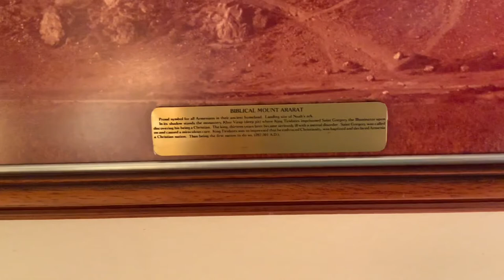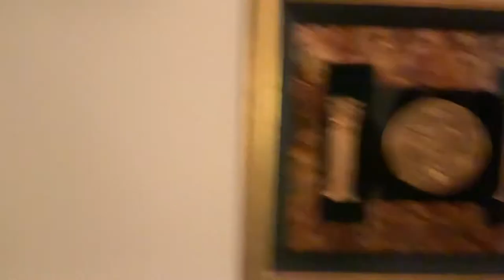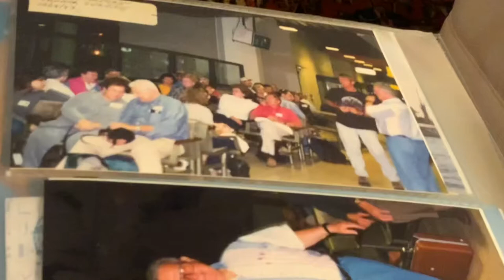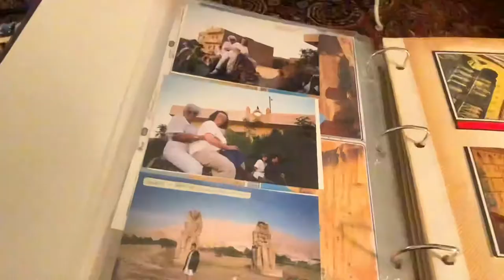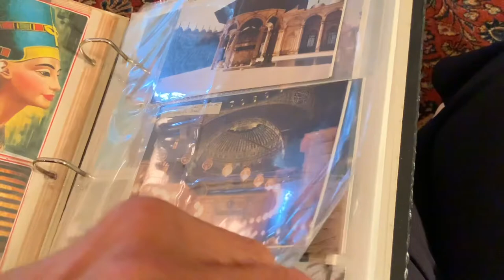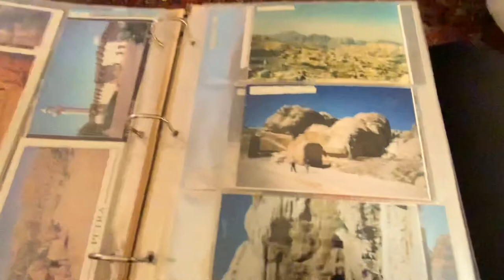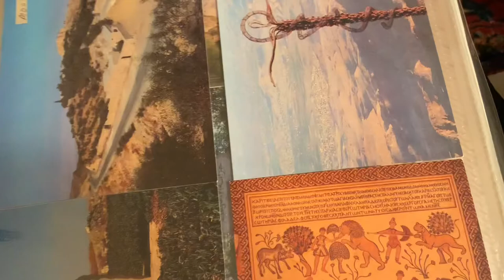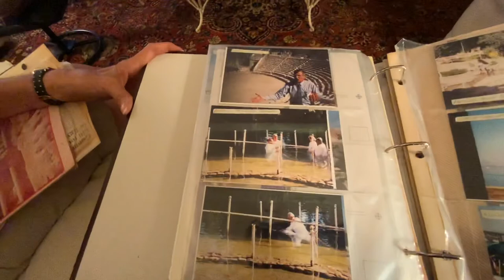Meet Marguerite O’Brien!